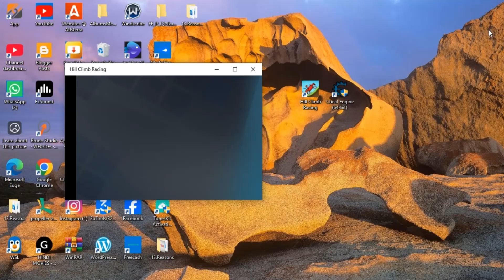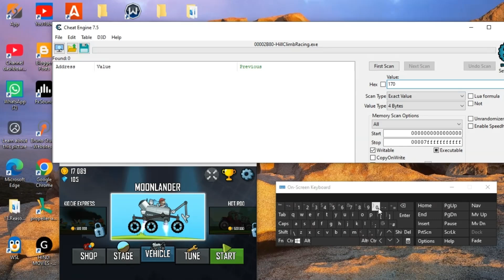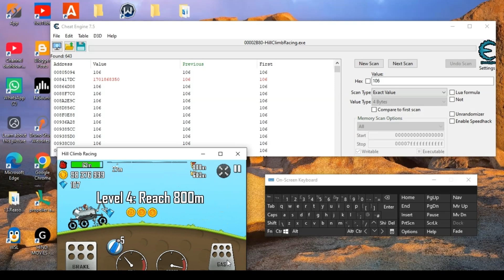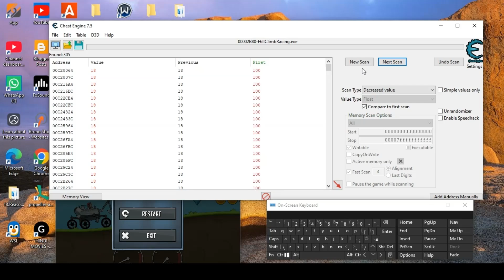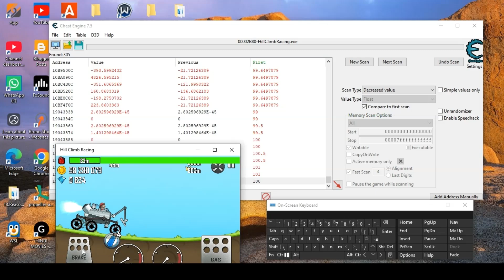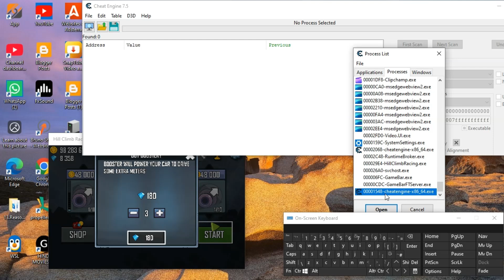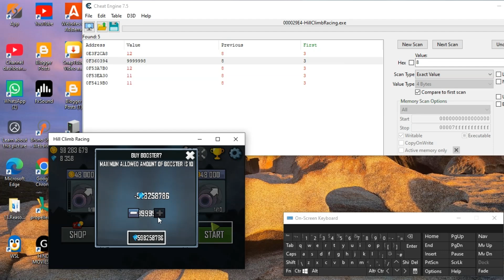🔥 Hill Climb Racing Hack Using Cheat Engine: Get Unlimited Coins, Gems, Fuel & Boosters! 🔥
🔥 Hill Climb Racing Hack: Unlimited Coins, Gems, Fuel & Boosters in Just 5 Minutes! 🔥

Struggling to collect enough coins, gems, or fuel in Hill Climb Racing? Want to unlock everything without waiting? Look no further! 🚗💨

Do you want unlimited coins, gems, fuel, and boosters in Hill Climb Racing? With just a few steps using Cheat Engine, you can unlock everything you need to take your gameplay to the next level! 🚗💨

In this video, I’ll show you:
✅ How to set up Cheat Engine for Hill Climb Racing.
✅ The easiest way to get Unlimited Coins to unlock vehicles and stages.
✅ How to gain Unlimited Gems for upgrades.
✅ Steps to enable Unlimited Fuel to keep the fun going.
✅ Unlock Unlimited Boosters to crush your opponents and break records.

This guide is simple, effective, and perfect for anyone looking to make the most of their gaming experience!

What You’ll Learn in This Video:
💡 Step-by-step instructions to use Cheat Engine.
💡 Tips to avoid common mistakes during the process.
💡 How to dominate Hill Climb Racing with fully upgraded features.

Don’t waste hours grinding for resources when you can unlock everything in just minutes!

For Educational and Entertainment Purposes Only:
This video is intended to demonstrate how tools like Cheat Engine work. I do not promote hacking or cheating in a way that violates game policies.
Respect Developers:
Always support game developers by playing games through legitimate means whenever possible.
Use Cheat Engine at Your Own Risk:
Any actions you take after watching this video are your responsibility. I am not responsible for any bans or consequences that may result.
🔥 Love Gaming? Let’s Connect!